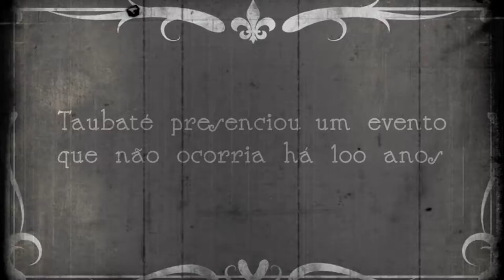Cinema à Antiga - Moviecom do Taubaté Shopping Center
Imagine como era o cinema há um século: filmes mudos com música ao vivo. E foi esta a experiência vivenciada por quem esteve no Moviecom do Taubaté Shopping Center​ em 24 de abril de 2016, no encerramento da Semana Monteiro Lobato. Agradecimentos especiais ao Denis Pinheiro​ e a Camerata Zajdenbaum.